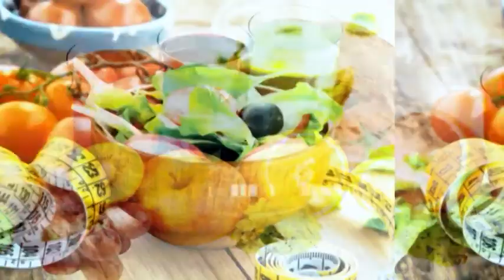CCM - Comida Sana Trofologa Victoria Salazar